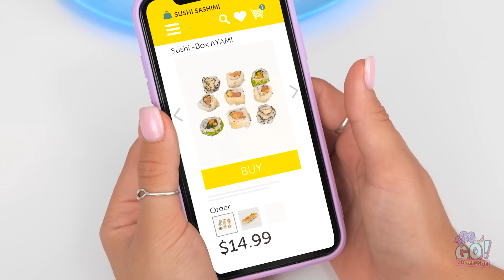RICH VS BROKE VS MEGA RICH COOKING CHALLENGE || Funny Food & Kitchen Hacks by 123 GO! CHALLENGE